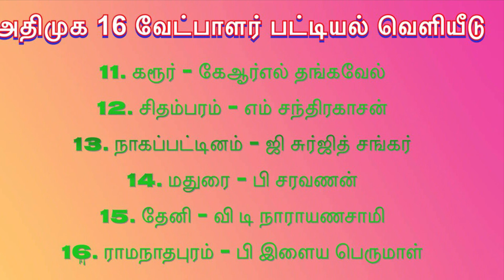அதிமுக 16 வேட்பாளர் பட்டியல் வெளியீடு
அதிமுக, எடப்பாடி பழனிசாமி, ஒபிஎஸ், சசிகலா, டிடிவி, அமமுக, வேலுமணி, ஜெயகுமார், சிவிசண்முகம், அண்ணாமலை, பாஜக,. தேமுதிக, பிரேமலதா, விஜயகாந்த், பாமக, ராமதாஸ், அன்புமணி ராமதாஸ், ops, eps,
aiadmk,டிடிவி, முக ஸ்டாலின், திமுக, விசிக, திருமாவளவன், காங்கிரஸ், ராகுல் காந்தி, கமல்ஹாசன், மக்கள் நீதி மையம், அறிவாலயம், மதிமுக, வைகோ, துரை வைகோ, முதல்வர் ஸ்டாலின், உதயநிதி ஸ்டாலின், கனிமொழி,